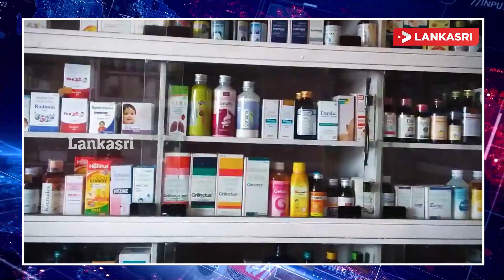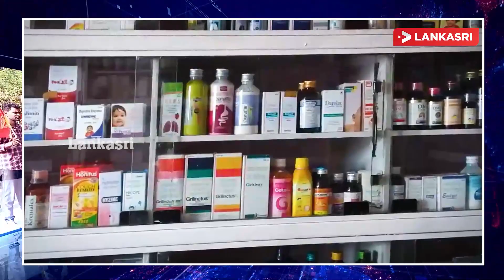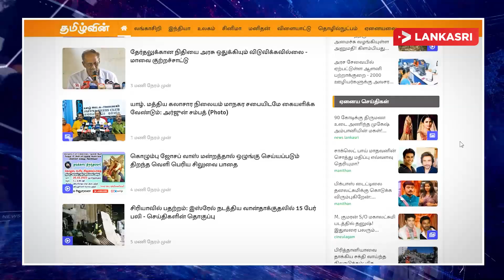ஜப்பானில் அதிரடியாக கைது செய்யப்பட்ட தேரர்! | Seithisurukkam